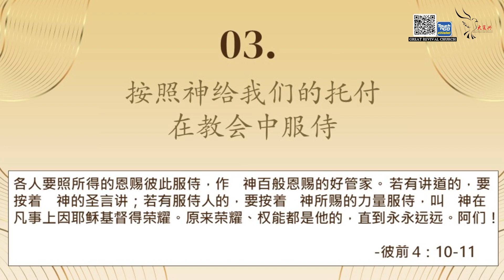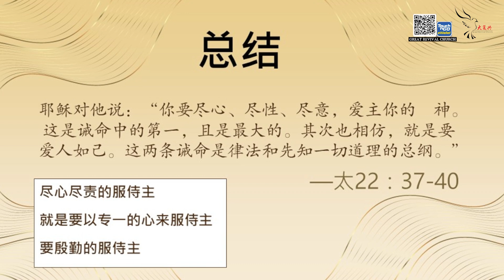27/03/2022 "你被塑造来服侍神" - 梁嘉俊传道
Facebook: Great Revival Church

大复兴神召会地址:165-4-7, Wisma Mutiara, Jalan Sungai Besi, Kuala Lumpur, Malaysia, 57100

爱心奉献: Public Bank  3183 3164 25 GREAT REVIVAL CHURCH A/G

主日聚会: 星期日 10.30am